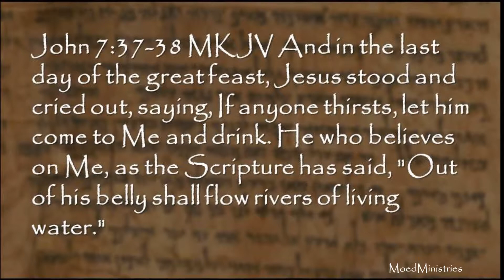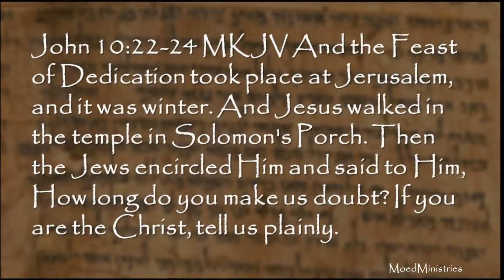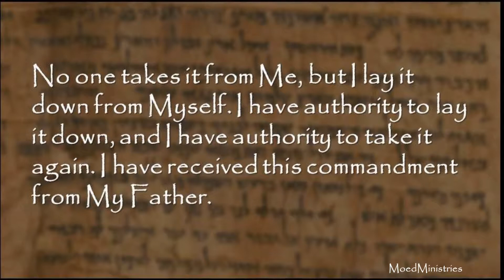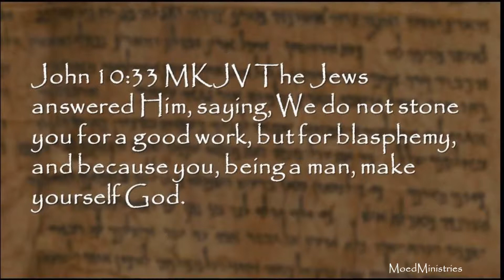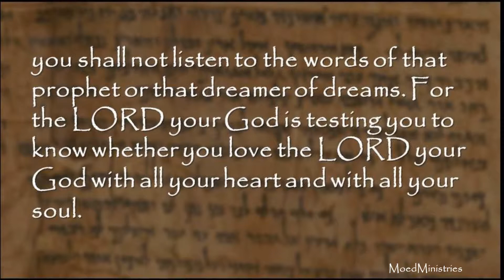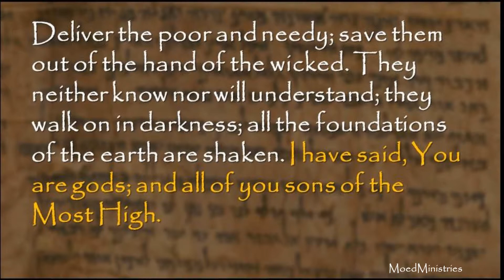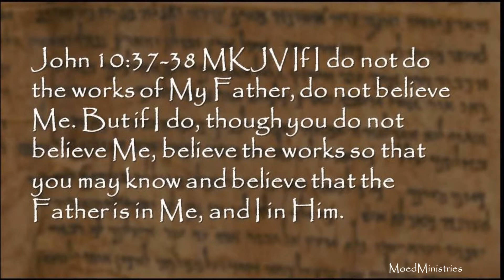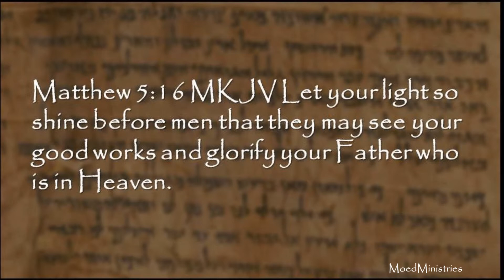The Festival of Hanukkah - Are You the Messiah?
The only place in all of scripture where the Jewish festival of Hanukkah is mentioned in in the New Testament.  Yeshua (Jesus) went up to Jerusalem for all the feast days and in John 10:22 it is recorded that He was in Jerusalem for the Feast of Dedication.  The Hebrew word for dedication is Hanukkah.